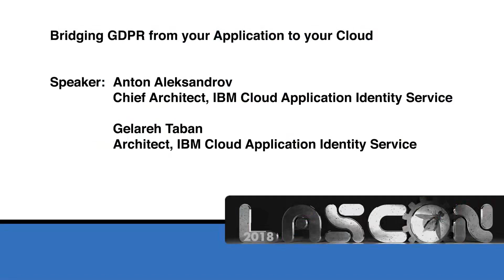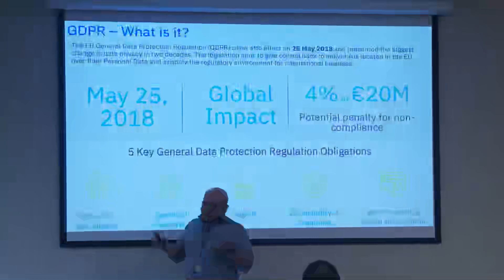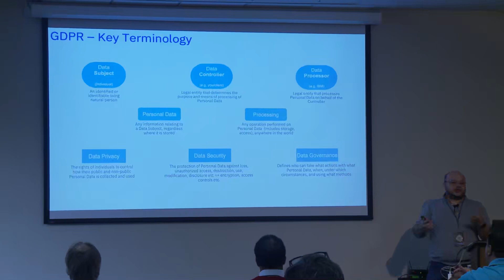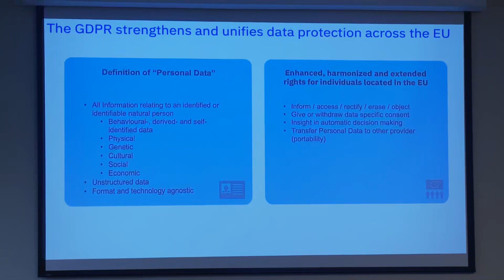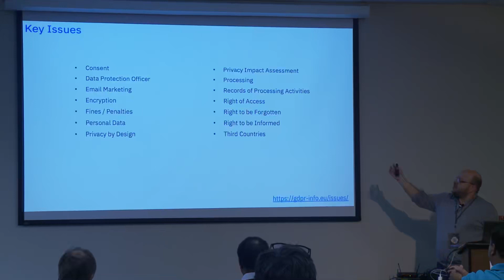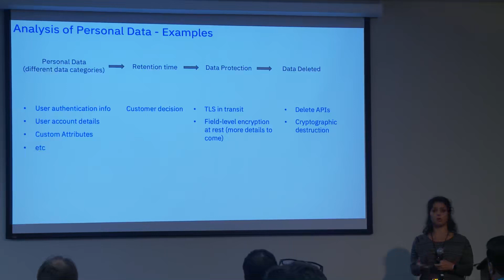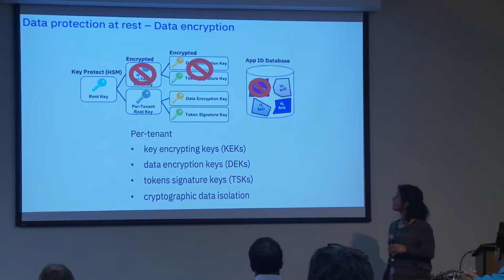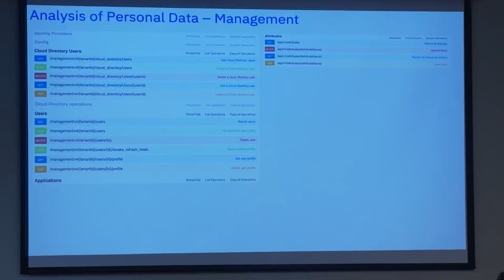Bridging GDPR from your Application to your Cloud 2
LASCON 2018 LASCON 2018 Hacking conference